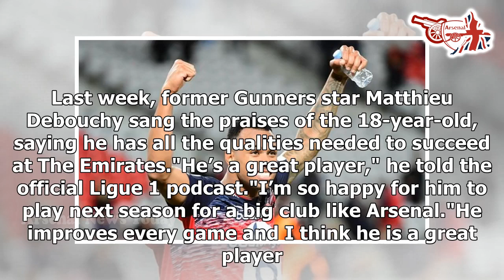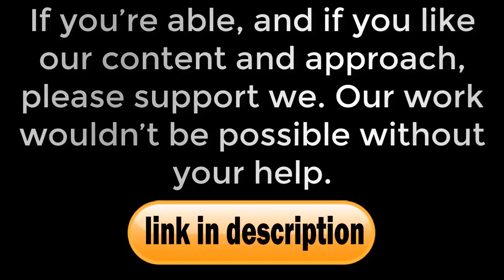Arsenal plot £30m move for Lille defender Gabriel Magalhaes after failed January transfer- news t...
Arsenal plot £30m move for Lille defender Gabriel Magalhaes after failed January transfer- news today

Arsenal are planning to move on from their failed bid for Manchester City ace John Stones by plotting a £30million transfer bid for Brazilian defender Gabriel Magalhaes. The Gunners failed in a move for the defender during January. The Gunners had a quiet January transfer window, bringing in only two players. Mikel Arteta was experiencing his first window as a manager, having joined Arsenal towards the end of December. The Spaniard was expected to prioritise defensive reinforcements, with the team struggling at the back. Stones was touted as a potential target due to his fall down the pecking order at Man City. The defender has barely featured for the back-to-back champions this season, and Arteta was keen to work with the Englishman again. The Spaniard coached Stones at the Etihad as Pep Guardiola's assistant since he signed from Everton in 2016.But Guardiola was reluctant to even entertain the possibility of letting his protege steal one of his players, and insisted the centre-back would be going nowhere. As a result, Arteta was forced to look elsewhere, signing Pablo Mori and Cedric Soares on loan until the end of the season. Now, it appears Arteta has identified the man he want...